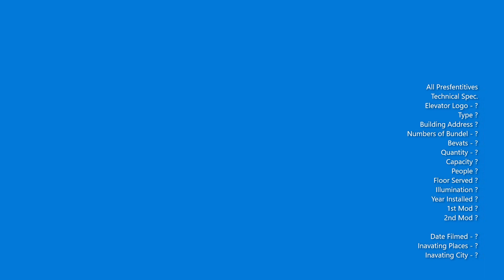Newer from Videos and More Installed, 1st mod and 2nd mod, Elevators